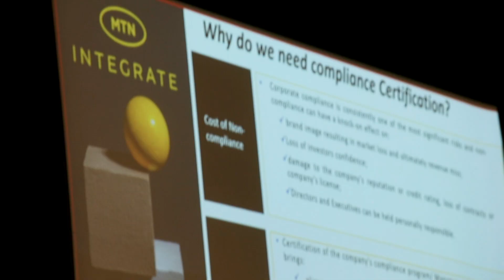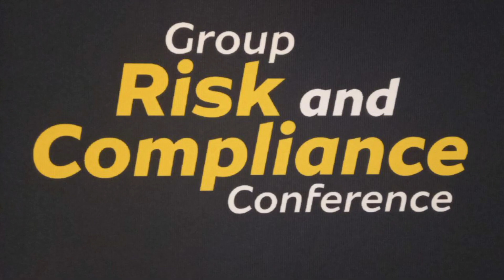MTN Group risk event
LSD & Jade photography production